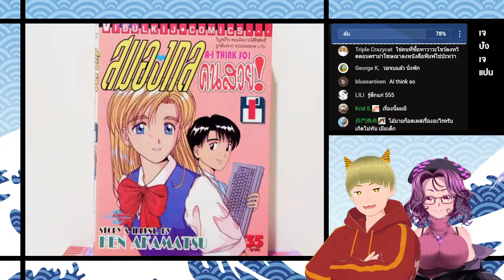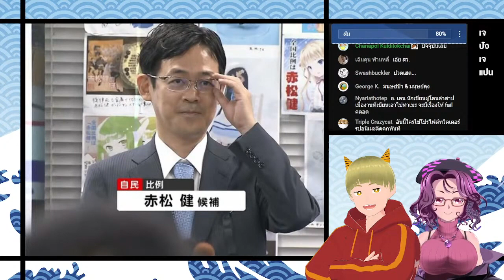(เส้นทาง สว. ของ อ. เคน Part1) นักเขียนการ์ตูน ผู้ต่อสู้กับภาครัฐเพื่อวงการการ์ตูนและลิขสิทธิ์